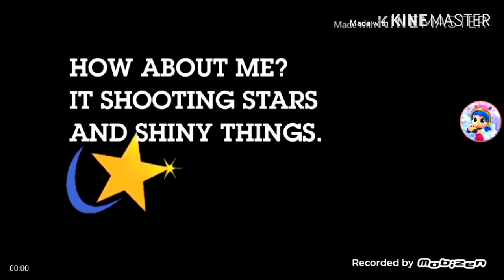Attack Mandriva Add Round 78